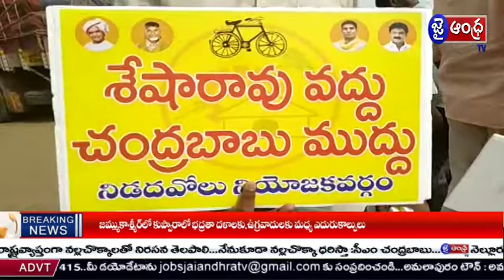ప.గో జిల్లా నిడదవోలు నుండి పార్లమెంట్ సమీక్షా సమావేశానికి బయలుదేరిన కార్యకర్తలు